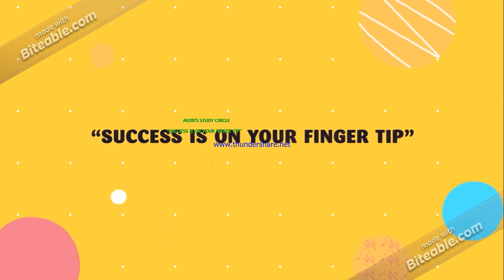WELCOME AEONS STUDY CIRCLE BY JAYAKUTTAN S 9846024053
FREE STUDY FOR ALL COMPETITIVE EXAMINATIONS